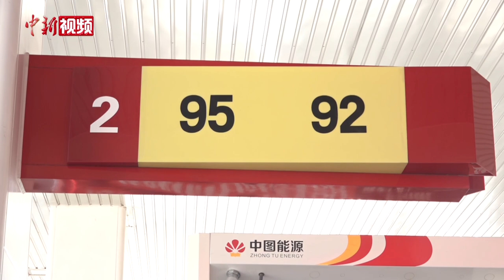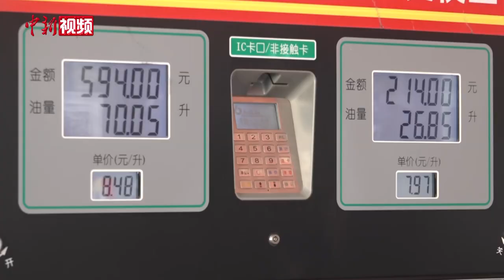油价迎2022年下半年最大降幅 专家：短期内原油走势会比较震荡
12月5日24时，中国国内成品油调价窗口再次开启，汽、柴油价格每吨分别降低440元（人民币，下同）和425元。折合升价，全国平均来看，92号汽油、95号汽油、0号柴油每升分别下调0.35元、0.37元和0.36元。这也是2022年下半年以来，中国成品油价的最大降幅。12月6日，记者来到北京一家加油站，不少车主正在排队加油。